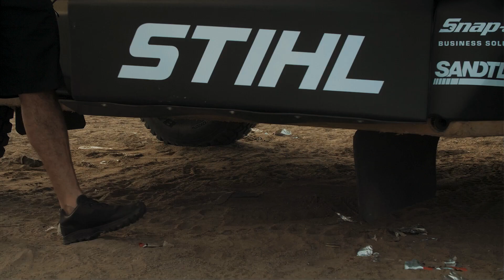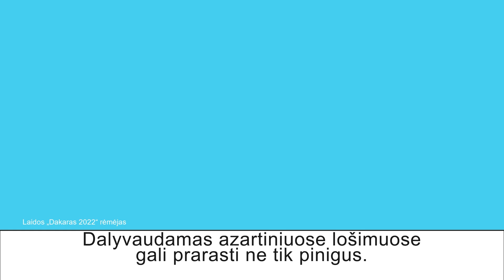Dakaras 2022: kokią gudrybę dalyviams startui paruošė varžybų organizatoriai?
Dakaro ralio prologas - jau pirmąją 2022-ųjų metų dieną. Ir varžybos ne veltui vadinamos sunkiausiu pasaulyje raliu, kadangi organizatoriai ir čia paruošė dalyviams staigmenų.

Kas laukia Naujausiais metais, kokių rezultatų gali tikėtis lietuviai ir kuo gyvena Saudo Arabijoje apsistoję šalies sportininkai - apie viską specialioje Delfi laidoje.